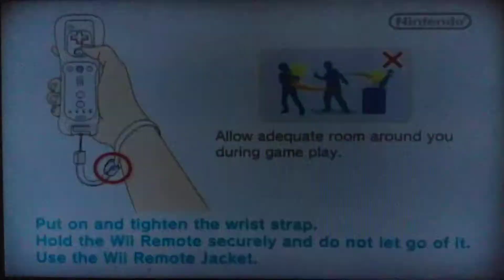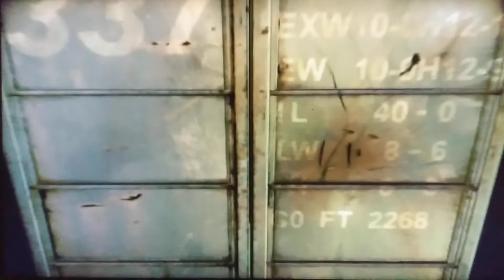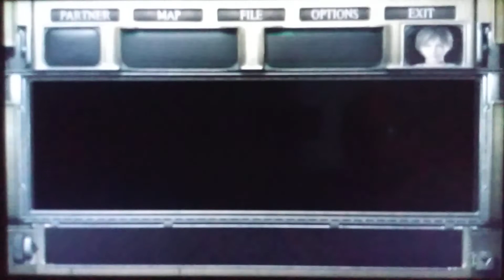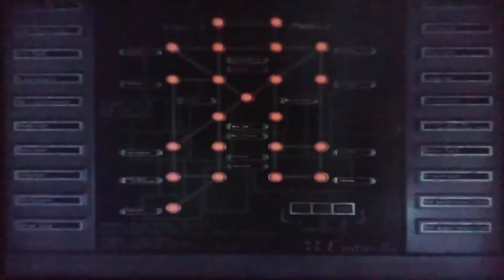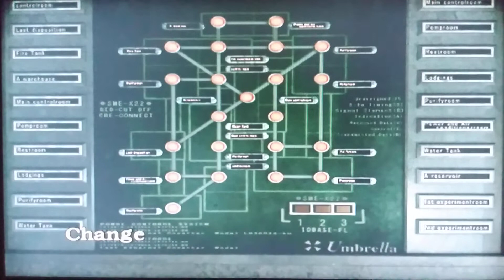Resident Evil Archives: RE 0 (WII-CEL): 11 Ultima vez que o vi/ Tyrant bugado/ Estação de tratamento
Resident Evil Zero (バイオハザード ０, Baiohazādo Zero?, Biohazard ０) é um jogo de survival horror (horror de sobrevivência) que foi desenvolvido e publicado pela softhouse japonesa Capcom para o Nintendo GameCube, em 2002.[1] É o quinto jogo da série principal de Resident Evil (não contando o remake de Resident Evil para o GameCube).
Em 23 de julho de 1998 a divisão de elite do R.P.D, a S.T.A.R.S, time Bravo é enviada para investigar uma série de terríveis assassinatos nas Montanhas Arklay, região do município de Raccoon. No caminho para a cena, o helicóptero do esquadrão sofre uma pane e é forçado a fazer um pouso na floresta. A equipe então se depara com um veículo militar tombado, onde há corpos mutilados de dois oficiais. Não muito longe dali, sob a ferrovia, uma locomotiva segue para seu destino, os passageiros exaustos e cansados são surpreendidos por hordas de sangue-sugas mutantes, que aparentemente matam a todos e param o trem. Foi então que a médica do esquadrão, Rebecca Chambers, que investigava a cena encontra o trem estagnado, o Ecliptic Express.